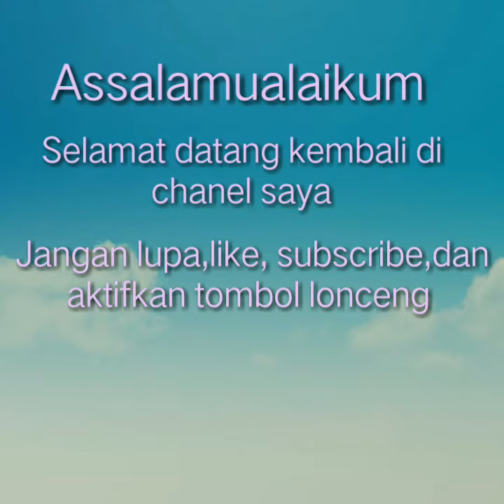Jalan-jalan ke stasiun Taichung part2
Taichung merupakan salah satu kota besar di Taiwan selain Taipe jadi tidak heran banyak orang "yang liburan di sana baik warga lokal maupun warga asing